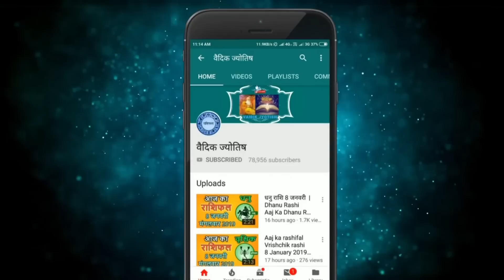मिथुन राशि 16 सितंबर शुक्रवार | Mithun Rashi 16 September 2022 | Aaj Ka Mithun Rashifal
@वैदिक ज्योतिष
mithun rashi 16 September 2022
2022 September mithun rashi
mithun Rashi September 2022
Dainik Rashifal,Horoscope,Astrology
16 सितंबर  मिथुन राशि
आज का राशिफल मिथुन राशि
मिथुन राशिफल